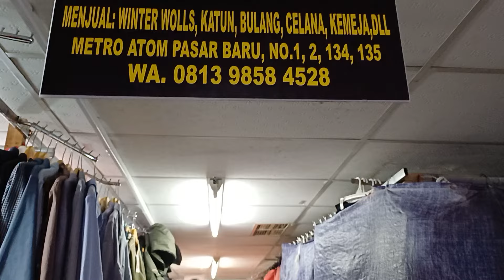SPESIAL❗️ JEANS ORIGINAL ❗️IMPOR 0813 98 45 28